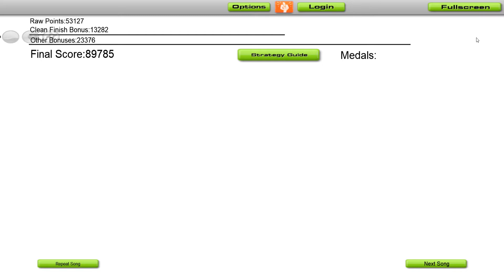Sub Zero Project & Keltek - Break The Game [Audiosurf]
Tags used in the gameplay :
[as-steep]